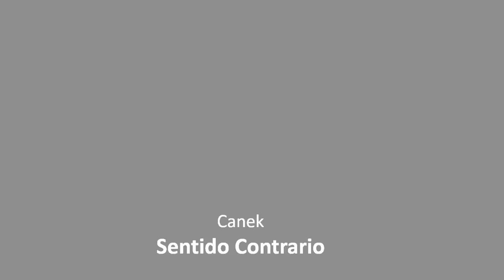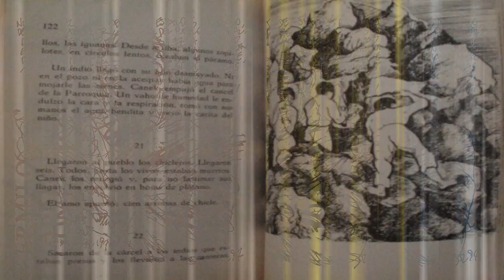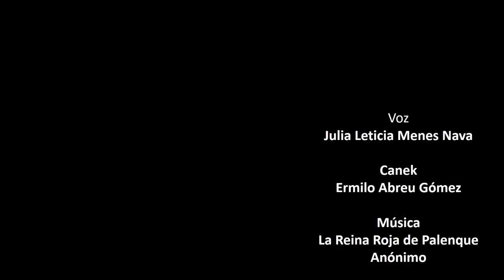Canek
Julia Leticia Menes Nava nos comparte detalles del relato de Jacinto Canek, escrito por Ermilo Abreu Gómez,